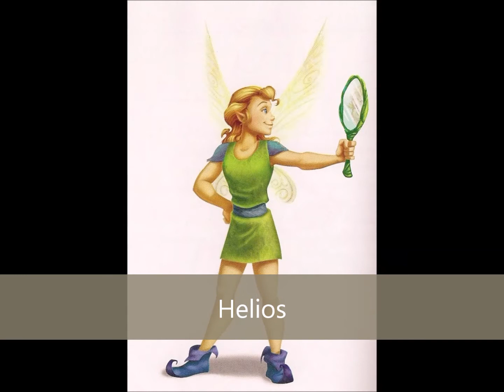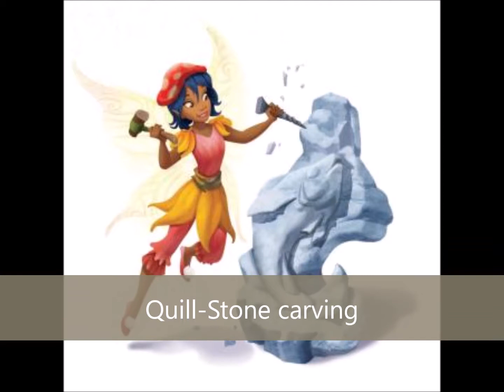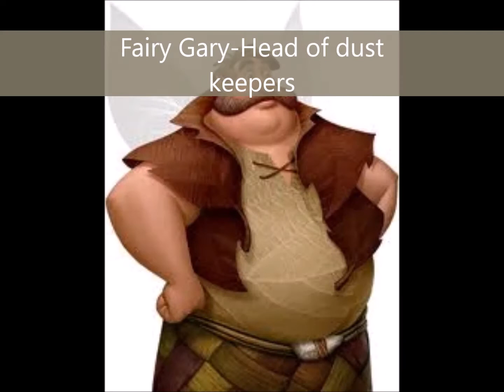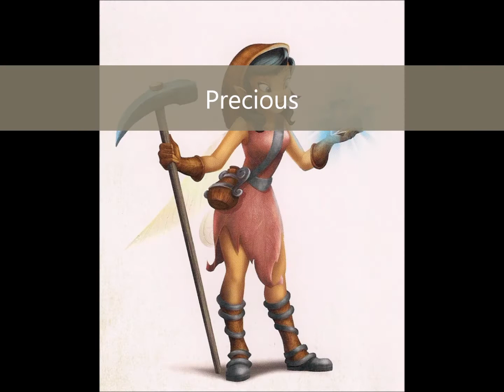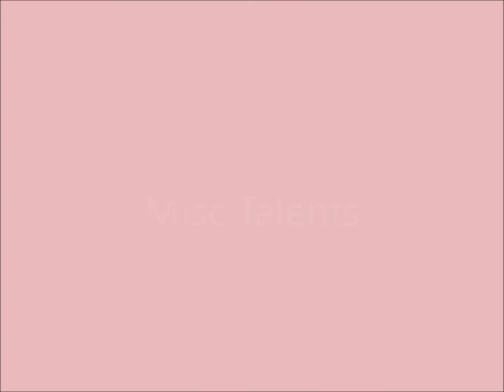List of Pixie Hollow's Fairies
Don't expect every fairy in Pixie Hollow to be on here. Just expect some of them.

I do not own the pictures, nor do I own the music in this video.